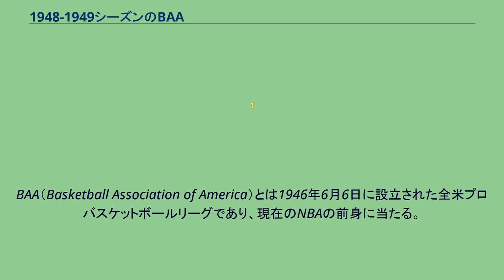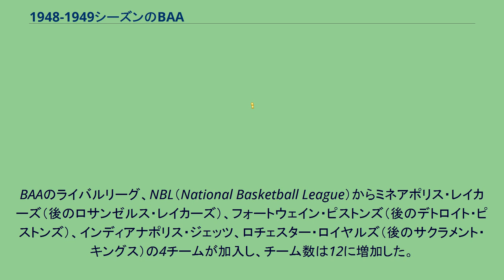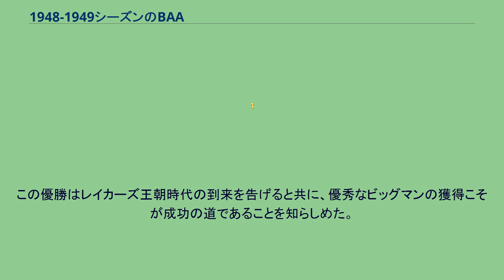1948-1949シーズンのBAA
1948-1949シーズンのBAAは、アメリカ合衆国男子プロバスケットボールリーグBAAの3回目のシーズンである。
BAA（Basketball Association of America）とは1946年6月6日に設立された全米プロバスケットボールリーグであり、現在のNBAの前身に当たる。
BAAはシーズン終了後にNBAと名称を変更するため、このシーズンがBAA最後のシーズンとなる。
ドラフトではアンディ・トンコヴィッチがプロビデンス・スチームローラーズから全体1位指名を受けた。
またドルフ・シェイズ、ボビー・ヴァンツァーが指名を受けている。
ドラフト以外ではハリー・ギャラティン、ジャック・コールマン、ビル・ガボアがNBA入りしている。
BAAのライバルリーグ、NBL（National Basketball League）からミネアポリス・レイカーズ（後のロサンゼルス・レイカーズ）、フォートウェイン・ピストンズ（後のデトロイト・ピストンズ）、インディアナポリス・ジェッツ、ロチェスター・ロイヤルズ（後のサクラメント・キングス）の4チームが加入し、チーム数は12に増加した。
特にNBLの前季チャンピオンチームであるミネアポリス・レイカーズの加入は大きかった。
当時のレイカーズにはBAA最初のスーパースターであるジョージ・マイカンが所属していたのである。
前季48試合に減らされたレギュラーシーズンは60試合に戻された。
各デビジョンから上位4チームがプレーオフに進出できる。
プレーオフ出場権を与えられるチームが8チームとなったため、変則的なトーナメント方式が改められ、全チームが1回戦（デビジョン準決勝）から参加する方式に変更された。
デビジョン決勝までは3戦2勝制であり、ファイナルのみが7戦4勝制となった。
ジョージ・マイカン擁するミネアポリス・レイカーズが圧倒的な力を見せ付けて優勝する。
ワシントン・キャピトルズはマイカンにボーンズ・マッキーニーを当てるもまるで歯が立たなかった。
この優勝はレイカーズ王朝時代の到来を告げると共に、優秀なビッグマンの獲得こそが成功の道であることを知らしめた。